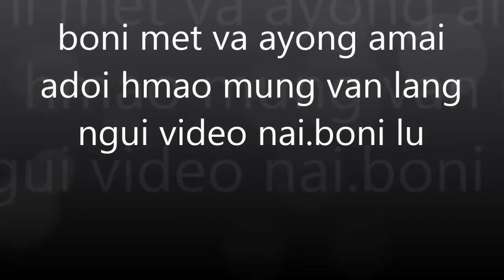nao ma brua mua dai cu kang yang